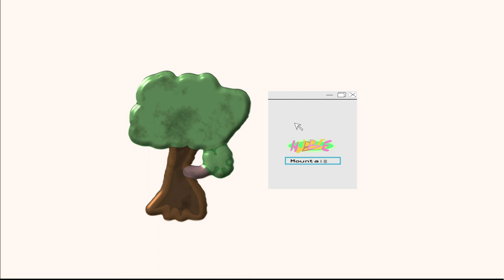Jeremy Griffaud - Short Presentation